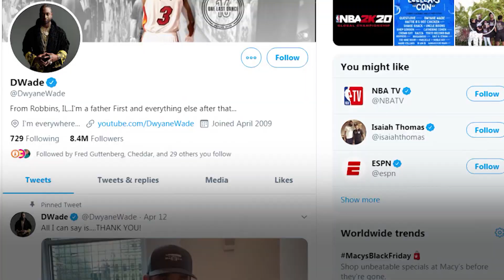Gabrielle Union Says She Faced Toxic Culture, Racism While Hosting America's Got Talent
Gabrielle Union was fired from ABC's America's Got Talent after drawing attention to what racist incidents and a toxic culture. Now, other celebrities came out in her support.